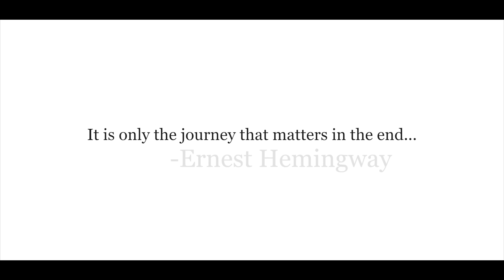Capstone Conclusion - LOST Pilot Recreation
This was the final piece to my capstone, finalizing my journey throughout ACMA and my life thus far. The link to the full video is here: (video to be posted soon)
All credit for filming and editing goes to the ever talented Denis Berberovic, so give him credit where credit is due. Thank you again man.
The link for the opening scene we are playing off of is here (watch it before this to get the full feel)

enjoy mis amigos!